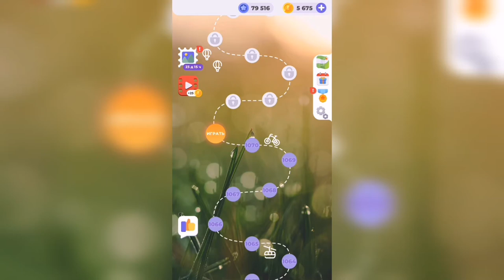Линия слова / Спящий вулкан / Уровень 1071